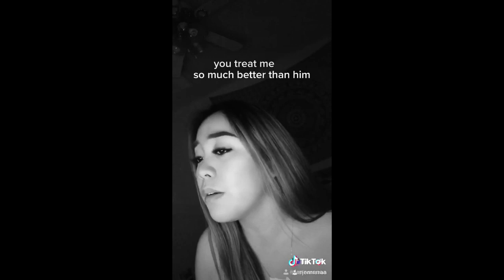Jenmanaa Singing TikToks 2019-20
i'll be posting full covers on here soon but this is all i have for now :) thank you